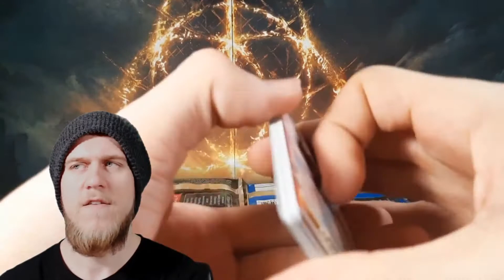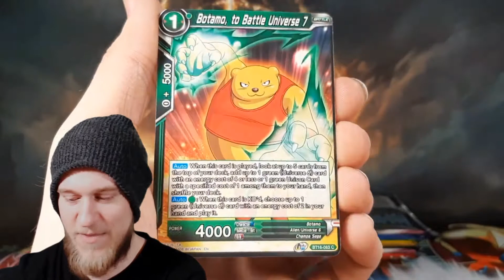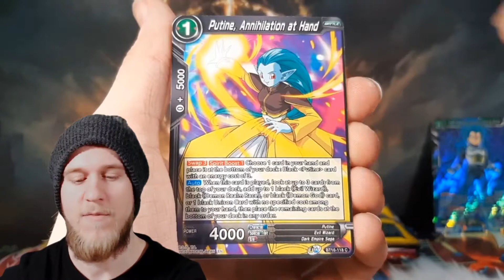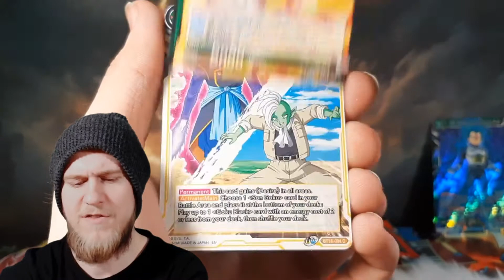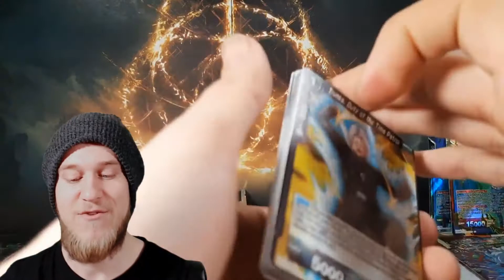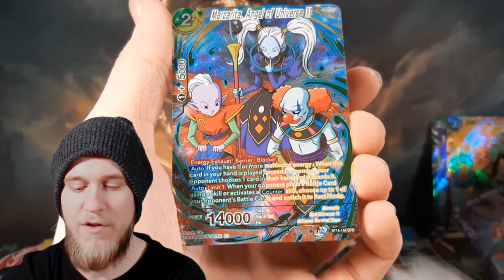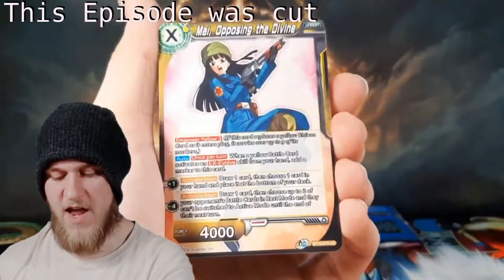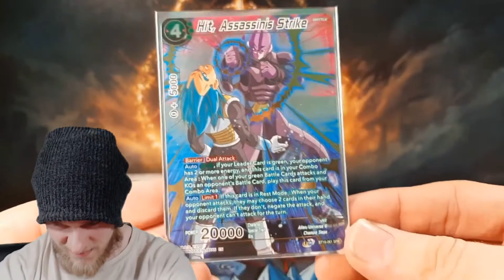Episode 9: Hunt For The God Rare Vegeta! The Journey OF How I Spent All My Money!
What's up everyone and welcome back to another episode of the hunt for the god rare Vegeta! Today we are jumping into some more packs to see if we cant get lucky in pulling the ever so sought after God Rarer Vegeta! So make sure to subscribe to the channel so you don't miss an episode, Hit the video with a like if you enjoyed it and be sure to drop a comment telling me your guy's luck in the set, I would love to hear from you guy's! With all of that said I hope you guys have a great day and I will CATCH you guys in the next Episode!!